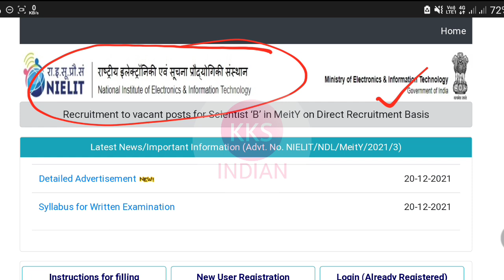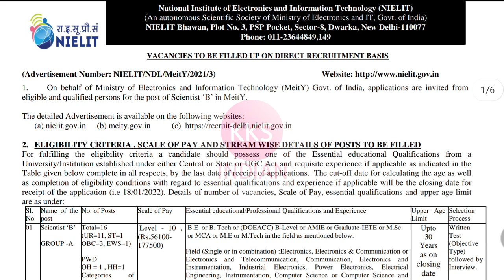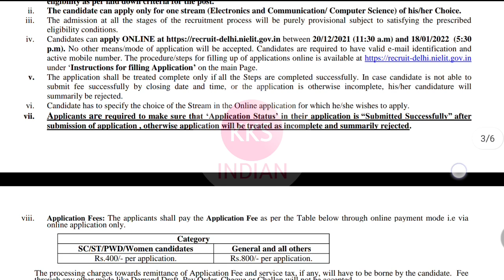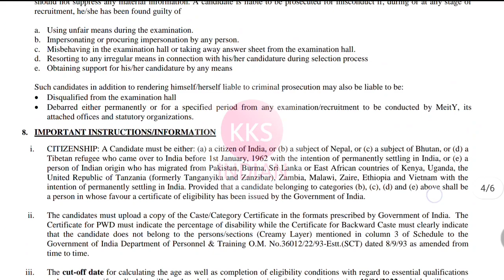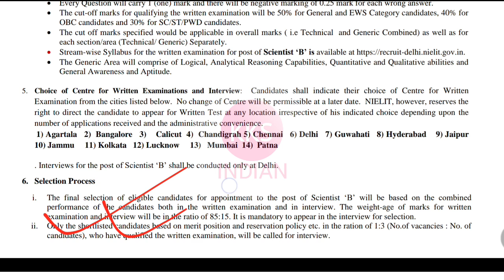NIELIT Recruitment 2021 | Government Job For Fresher | Salary ₹56,100 | All India Apply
junior engineer
kksindian